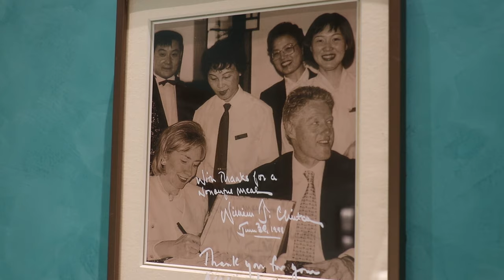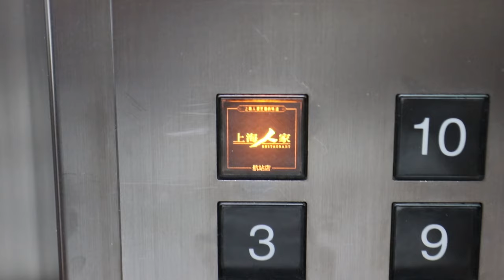Insider's Guide to SHANGHAI FOOD | China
Three generations of Shanghai-born locals share our knowledge of authentic Shanghainese cuisine from this amazing food city. Peter, his parents and his beloved cute granny aka "Wai Po" take us into their world of insanely delicious Shanghai food.

If you've never tried Shanghai food before, you're missing out. Shanghai cuisine is one of our favourite so we're sharing with you what we think are some of the best Shanghai restaurants in China on this episode.

Unfortunately you won't be able to get a seat in the first restaurant though since it's at Peter's Aunty + Grandma's house! Whenever we go back to China and Shanghai, we always get together to experience one of the most famous Shanghai dishes with Peter's family which is hairy crab (also known as Chinese mitten crab).

Hairy crab (大闸蟹 / Dàzháxiè / Du Zha Ha) is a Shanghai delicacy and the best hairy crab in Shanghai is one that's fresh, steamed to perfection and has golden roe which is naturally creamy and buttery. Female hairy crabs sometimes contain more roe than the male hairy crabs, but the roe in the male hairy crab tends to be creamier. Both are equally delicious. There's not a whole lot of meat in these premium quality crabs, and it does take a lot of time to enjoy them but their golden roe is amazing and definitely a must-try food in Shanghai.

If you're wondering 'Where to eat hair crab in Shanghai', since it is one of the most popular Shanghai food dishes, it's not too difficult to find them at Shanghai restaurants. Often the meat from the crab is incorporated into other Shanghai dishes at the top restaurants in Shanghai (like the ones we visit in this episode!)

Next up we head over to Yu Yuan aka Yu Garden for something quite amazing. The Queen of England as well as the Clintons and other notable celebrities have dined at this very famous Shanghai restaurant. Peter has been coming here since he was a little kid to get another traditional dish that Shanghai is famous for... xiao long bao (soup dumplings) which also include a hairy crab twist. We've eaten a lot of xiaolong bao before, but this place has the absolute best xiao long bao we've ever had hands down. Because hairy crab is so good in Shanghai, when you're in Shanghai you have to try xiaolong bao that has this delicious crab meat infused in them. We also tried a bunch of Chinese desserts including ones that Queen Elizabeth ate on her visit to this Shanghai restaurant too. Lu Bo Lang is situated right in the middle of Yu Yuan Garden. Be aware though, it can be quite a wait to get a seat but it's so worth it.

Lu Bo Lang
Address: 115 Yu Yuan Road, Shanghai 200010, China

Xiao long bao is a steamed dumpling with soup inside (hence they're commonly known as soup dumplings) and Shanghai makes them like no other place can. Thankfully many Chinese restaurants around the world make this famous xiaolong bao soup dumpling dish too. Even in New Zealand you can get xiaolong bao which are pretty good too! We made a Shanghai food episode for Auckland, NZ in case you get some cravings for these yummy soup dumplings

Next we try one of the most famous old school Shanghainese restaurants which Peter's Dad went to since he was young. This place is rich in history and was first opened in 1875 called:
Shanghai Classical Hotel. It's called "hotel" but it is a famous Shanghai cuisine restaurant in Yu Garden, Shanghai. It serves traditional Shanghai dishes as well as other Chinese cuisines too.

Shanghai Classical Hotel (上海老饭店 / Shanghai Lao Fan Dian)
Address: China, Shanghai, Huangpu, 福佑路242号 邮政编码: 200010

For the final meal in this episode, we go to what became one of our favourite restaurants to visit during our Shanghai, China trip. The food here is simply unbelievable. If you're planning to visit Shanghai, this is a must-try restaurant. Famous Shanghainese dishes like Sheng Jian Bao (生煎包 / pan-friend pork buns), Shanghai Scallion Noodles and of course hairy crab are taken to a whole new level here. This restaurant takes traditional Shanghai food and adds a modern twist.

Shanghai Home Restaurant (上海人家精作坊 / Shanghai Ren Jia Jing Zuo Fang)
Address: 1600 Nanjing W Rd, Jing'an Temple, Jing'an, Shanghai, China

SUPPORT US